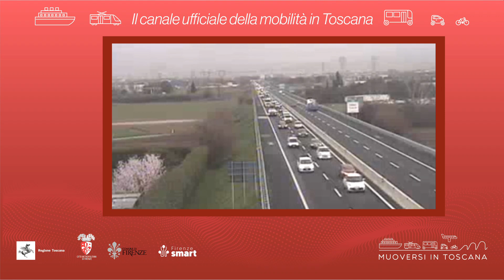Muoversi in Toscana - Edizione delle 8 del 9 dicembre 2021